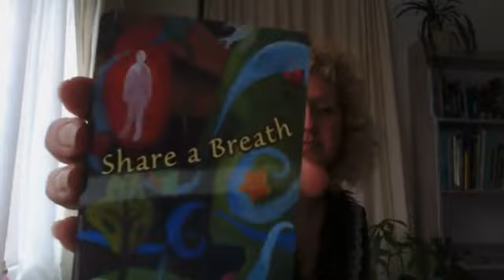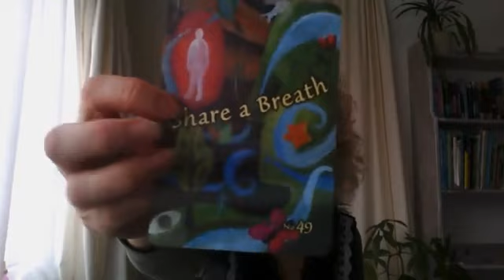Lisette Anne Orakel Thema Kaart Week 6 2019